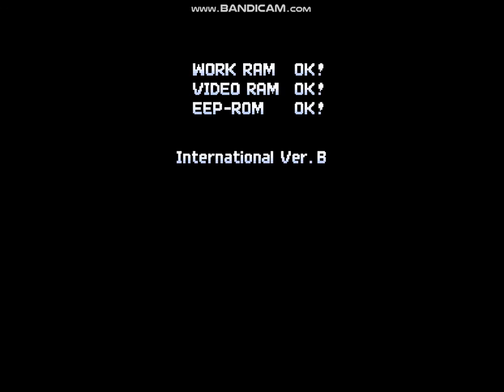STRIKERS3代-1945-Sound test-STRIKERS-III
1999GAME-1999年的遊戲
grocery store
Game Music.
私のYouTubeチャンネル
食料品店
खेल
संगीत
Мой канал YouTube
Продуктовый магазин
Игровая музыка
قناتي على YouTube
محل بقالة
لعبة الموسيقى
내 YouTube 채널
식료품 점
게임 음악

1.YouTube:killer
2.FB:雷真
3.Real NAME(真名):洪進忠
4.Fan page=賞金獵人
1=2=3=4

super personal.
support me:
please,
Go to my house.
Avoid being fooled.

連絡：
cellphone number:(手機)
Home phone number:(家用電話)

Goodnight, friends^^🌹🍀🌈🍟🍷
I am not a team.

Highest record.
Five days and five nights.
NO sleep.^^

Come here.

100% manual operation.